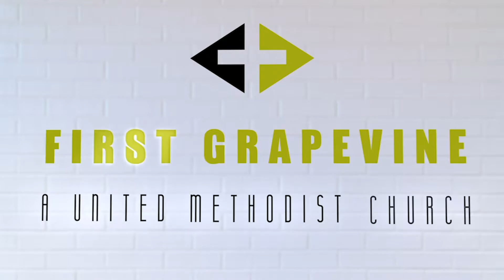9.30.20 - Mid-week message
Join us for the Mid-week Message with special guests Neil Anderson and John Orler speaking about Samaritan's Purse Operation Christmas Child.